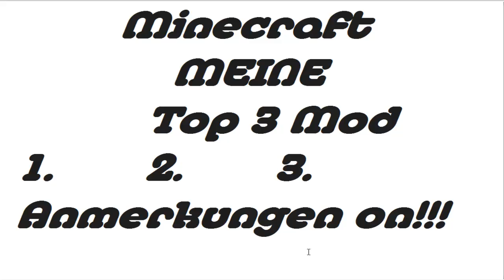Minecraft 1.4.2 TOP 3 MODS!!!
Jo leute hier 3 meiner lieblings mods!
Tipp:Anmerkungen müssen aktiviert sein!